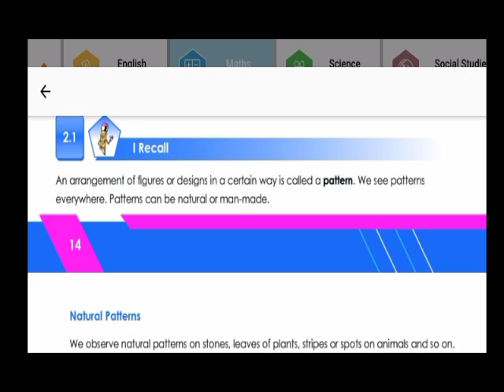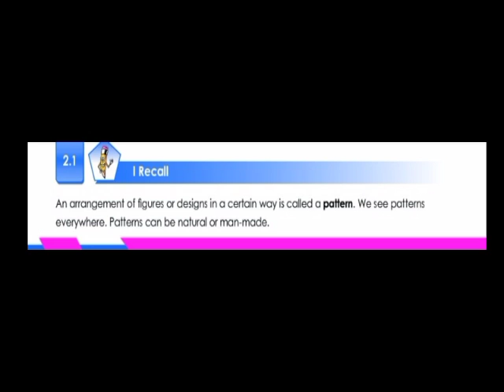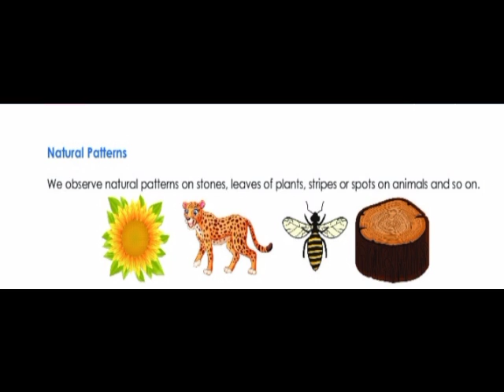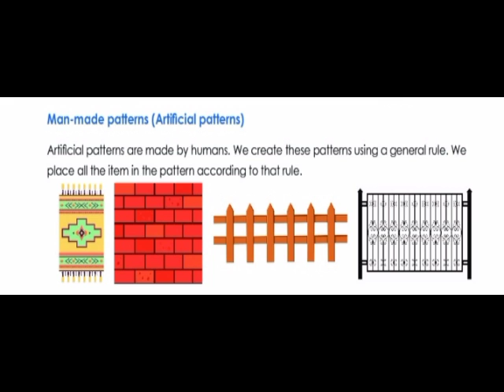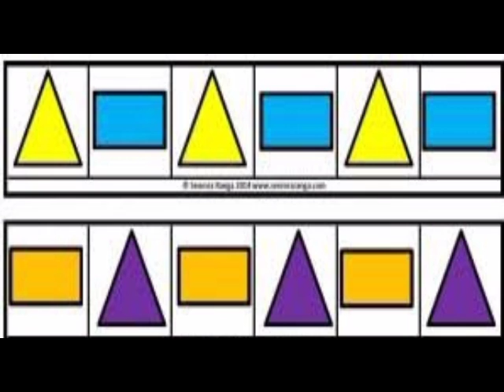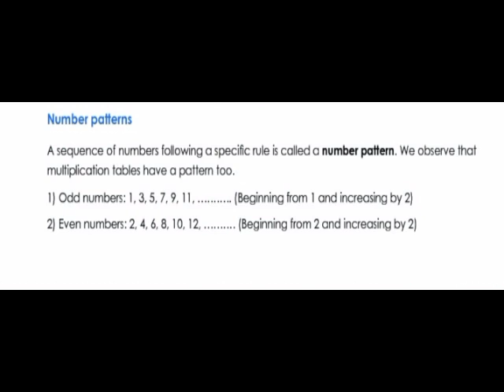CLASS 4 MATHS LESSON 2 PATTERNS PART 1